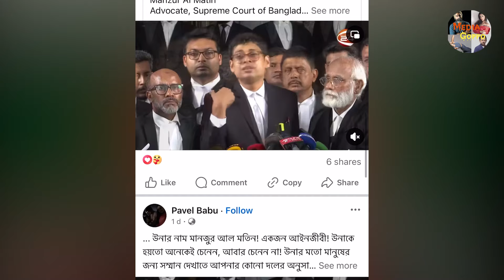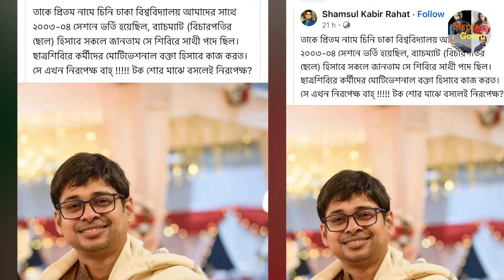দেশের দুঃসময়ে সিনেমার মতোই উপস্থাপক থেকে আইনজীবী হয়ে গেলেন মানজুর আল মতিন । Manzur Al Matin Pitom